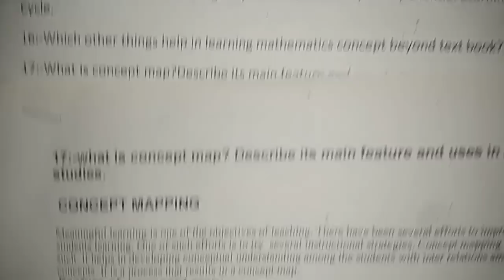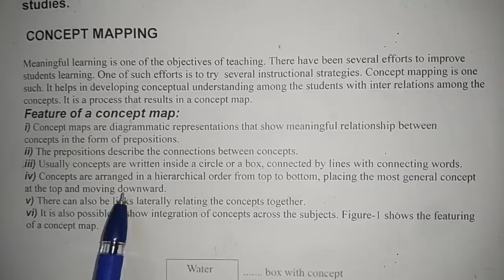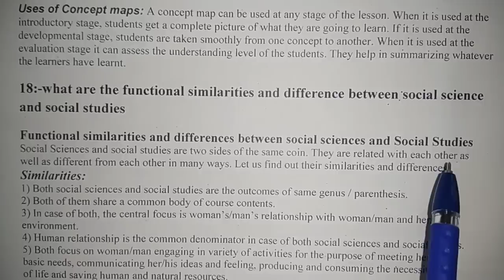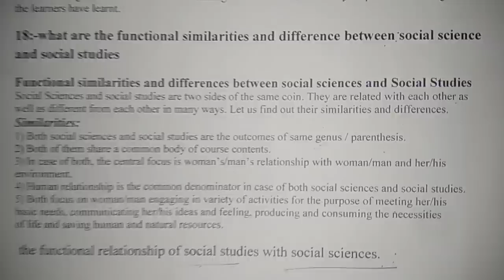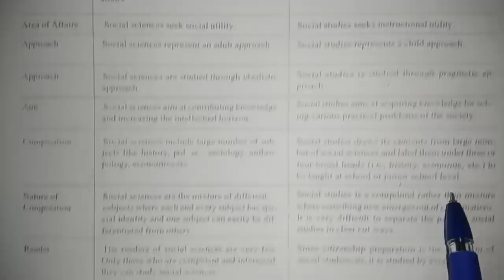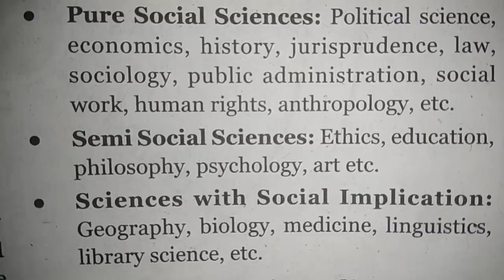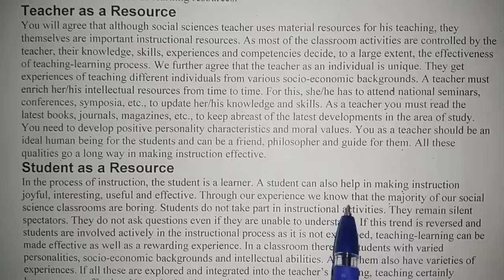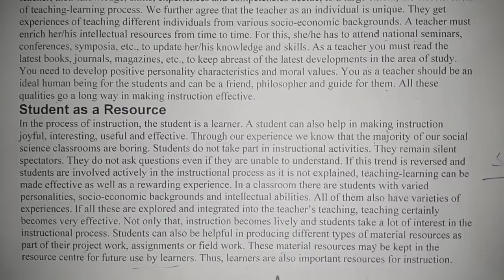Concept mapping /teacher and student as learning resources/social science and social studies